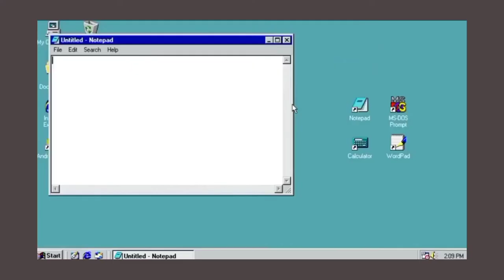sing harit cheewagaroon - TRY NOT TO LAUGH CHALLENGE ^•~•^